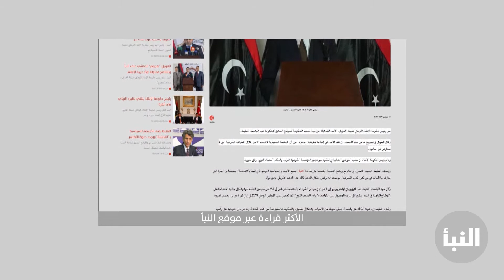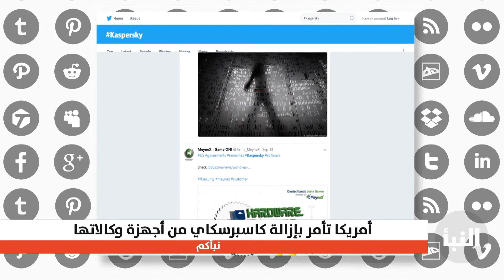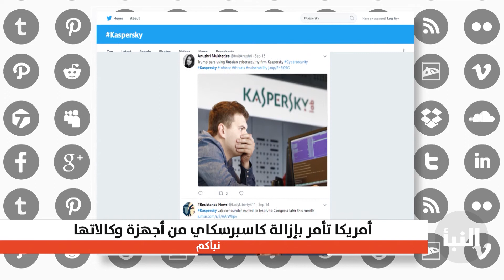نبأكم - الحلقة 25| 17-09-2017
نبأكم يسلط الضوء على المواضيع الأكثر تداولاً على مواقع التواصل الاجتماعي وتناول في الحلقة
الخامسة والعشرين :
في الحدث الأبرز تباين الآراء حول الدعوات المنادية للخروج يوم 25 سبتمبر

وفي الخبر الأكثر قراءة الغويل ينفي نيته تسليم الحكومة لـ"اقطيط"

وفي التريند العربي والدولي الحكومة الأمريكية تأمر بإزالة Kasperskyمن أجهزة وكالاتها